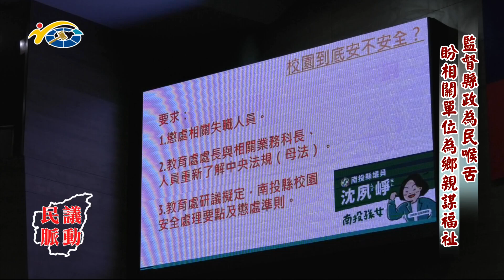20240626 南投縣議會 民議脈動 監督縣政為民喉舌 盼相關單位為鄉親謀福祉(縣議員 沈夙崢)